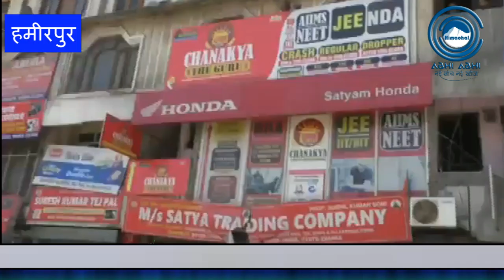ये कैसे "कोचिंग सेंटर"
Hamirpur (Himachal Pradesh) : There is no coaching center registered in Hamirpur. Coaching centers are running without any norms. These coaching centers have not even registered with the Municipal Council. Municipal Council Hamirpur Vice President, Deep Kumar Bajaj also admitted that there is no coaching center registered with MC.